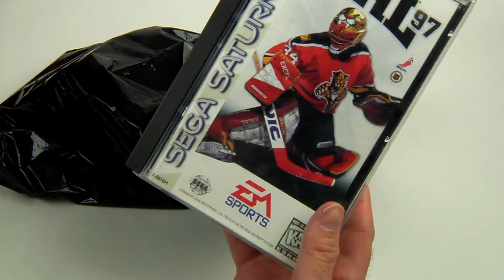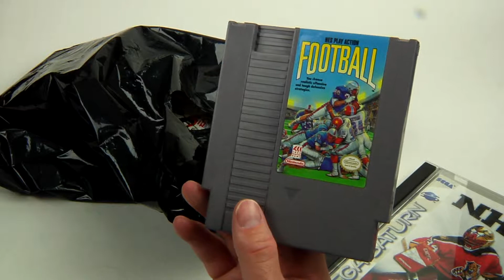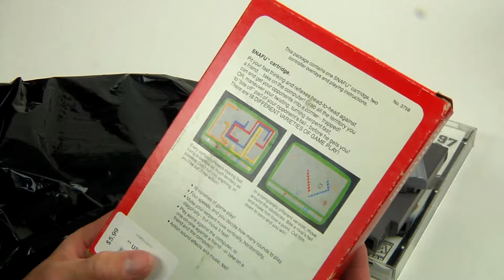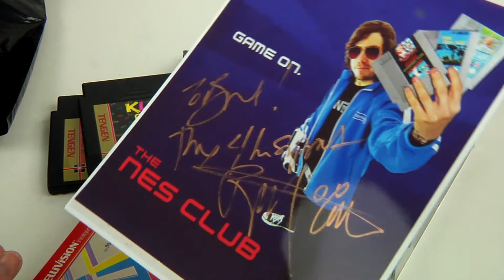Digital Press pick up and The NES Club interview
Well I headed to my local retro video game store... it is Digital Press videogames in Clifton, NJ. great place... awesome staff... etc...

Well I met Rob McCallum, Matt Miller and Michelle Ireland. for an interview for the Nes Club... It is a really could NES doc... must google and check it out... My pick ups aren't that great and I didn't score massive awesome prices but yet again I bought it retail... so some times ya just have to help the small guy out and support your local retro store!

Brent